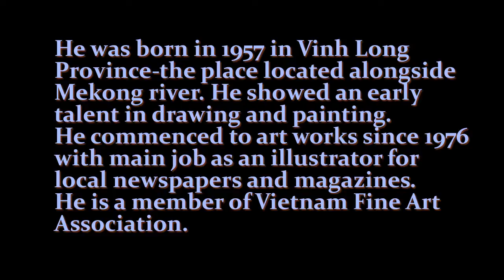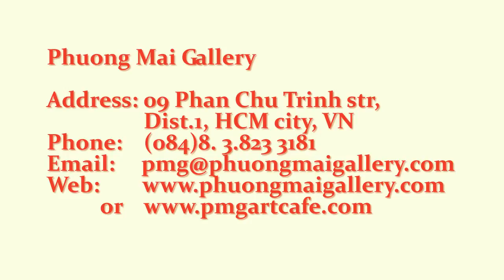Artist: Dang Can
Phuong Mai Gallery
Address 1: 09 Phan Chu Trinh str, Dist.1, HCM city, VN

PMG - Art & Cafe
Address 2: 07 Phan Chu Trinh str, Dist.1, HCM city, VN